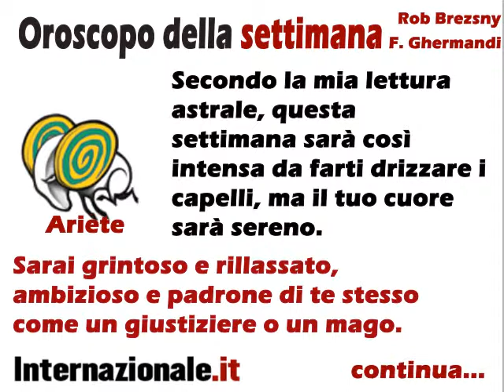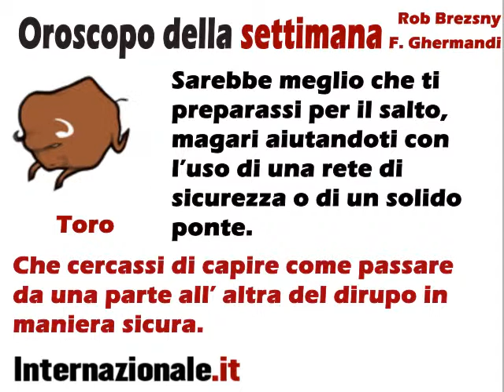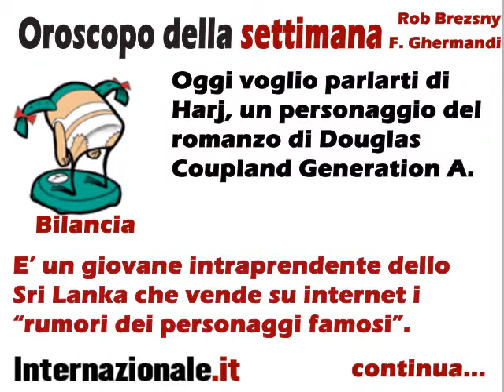Network Digital Signage Digital Fairy 11 Gennaio 2009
Nuova settimana per i contenuti del network digital signage di Digital Fairy Questa settimana la programmazione contiene il bellissimo trailer sottotitolato in italiano del film "Mondo dei Replicanti", e poi l'intervista a Robert Pattison (che tutti conoscono come il vampiro vegetariano di New Moon).